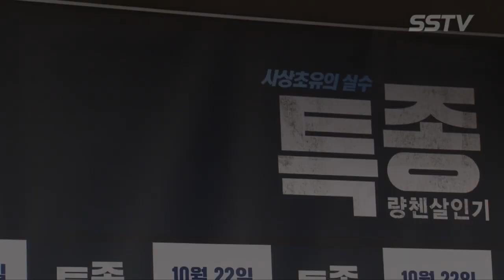[SSTV영상] 조정석-이미숙-이하나-김의성-배성우-김대명-태인호, ‘특종 많이 보러 와주실거죠?’ (영화 특종 량첸살인기 VIP시사회)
14일 오후 서울 롯데시네마 월드타워점에서 영화 ‘특종: 량첸살인기’ VIP시사회가 성황리에 열렸다.

이날 ‘특종: 량첸살인기’ VIP시사회에는 노덕 감독, 주연배우 조정석, 이미숙, 이하나, 배성우, 김의성, 김대명, 태인호를 비롯해 김강현, 길은혜, 맹승지, 허안나, 이장우, 한선화, 박민영, 임수정, 박경림, 김수현, 엑소(EXO) 디오 도경수, 김무열 윤승아 부부, 신민아, 박선호, 곽시양 등이 참석해 자리를 빛냈다.

조정석, 이미숙, 이하나, 김의성, 배성우, 김대명, 태인호 등이 출연하는 영화 ‘특종: 량첸살인기’(감독 노덕)는 연쇄살인사건의 특종이 실수임을 알게 된 기자 허무혁(조정석 분)이, 그의 오보대로 실제 사건이 발생하며 일이 커지는 이야기를 그린 영화로 오는 22일 개봉.